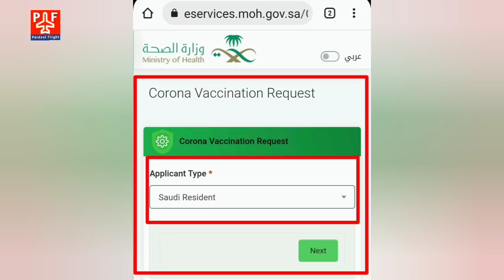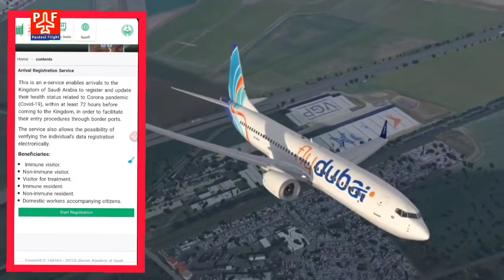India Saudi Flight Latest Update Today | फ्लाइट की बुकिंग मार्च 2022 तक के लिए चालू हुई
India Saudi Flight Latest Update Today | फ्लाइट की बुकिंग मार्च 2022 तक के लिए चालू हुई | सऊदी में कोरोना 50 से भी कम | अब जल्द फ्लाइट सभी लोगों के लिए चालू होगी |